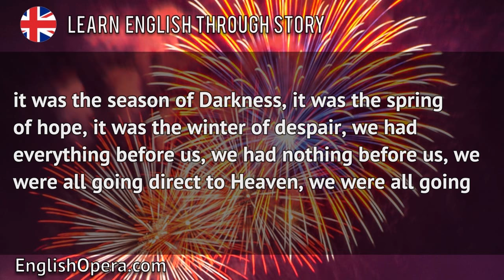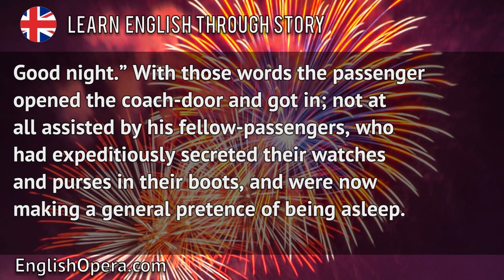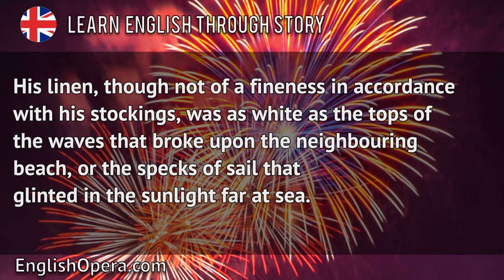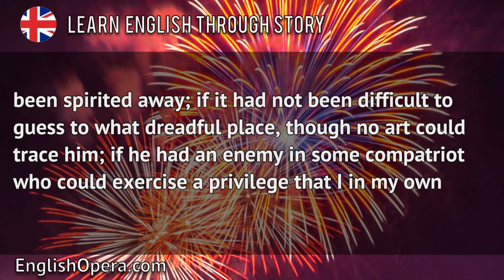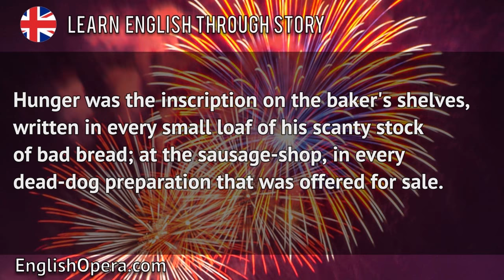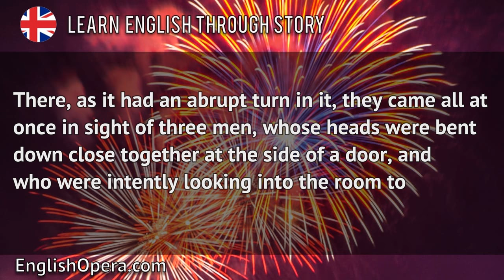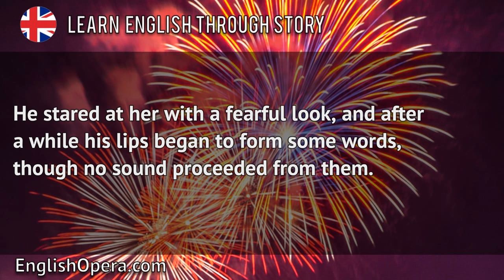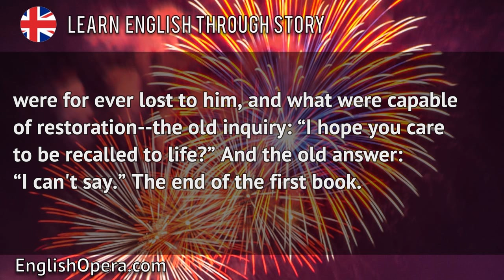Learn English through story A Tale Of Two Cities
Learn English through story A Tale Of Two Cities audiobook with subtitles. Fast way how to learn english speaking easily.